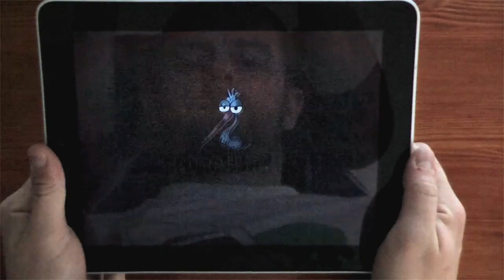Blimp HD trailer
Blimp HD is original action platformer where you take role as Zed Pelin -- blimp pilot on a planet Solbot. Working for local merchant company you wanted to finally find peace. Unfortunately the planet was attacked by malevolent aliens. Your blimp is armed with bombs and you're fighting for freedom once again...